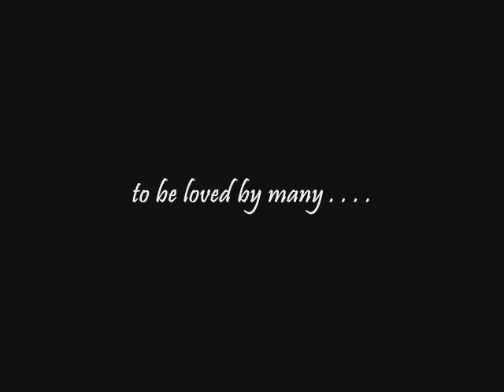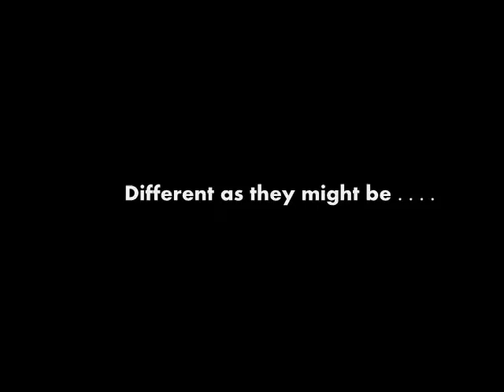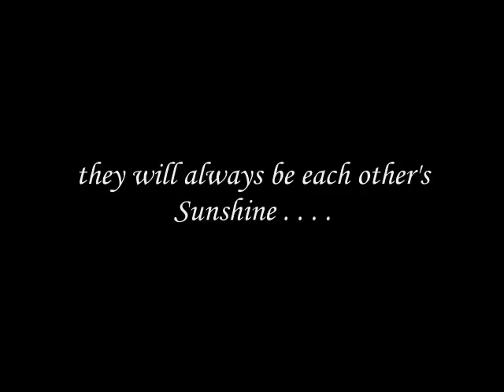Jerry Yan & Ella Chen - ''Thank You''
An MV combining some of my most favorite "Jerella moments"
I am surely gonna miss them working together and just hoping
that they will be given a chance to work again together in the future.
purposes only.